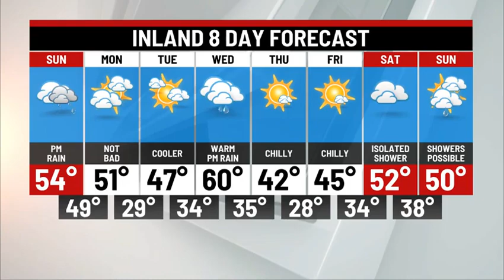Sunday Weather Update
Rain develops this afternoon